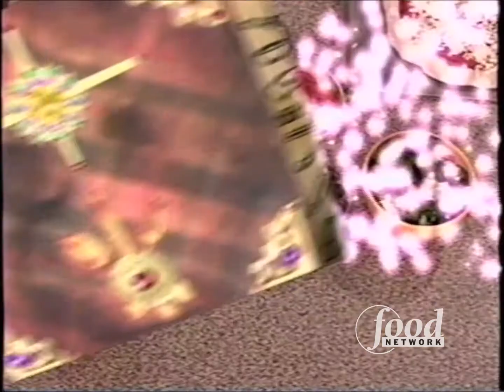Recreational Broadcast: Sesame Street: Elmo's Magic Cookbook on Food Network (4/15/2001)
Credits:
Mary Nigel (on Dailymotion)
EddieHerman109 (on Deviantart)